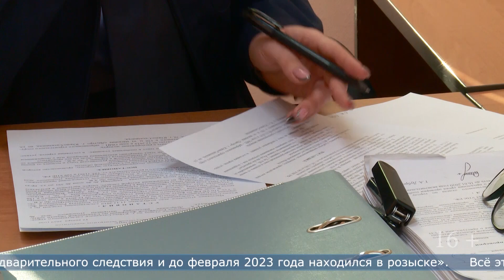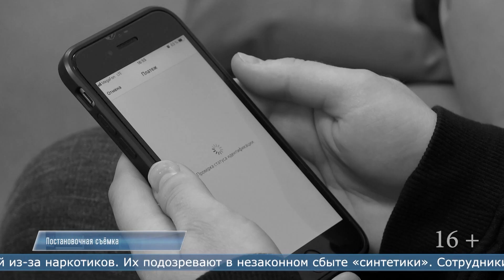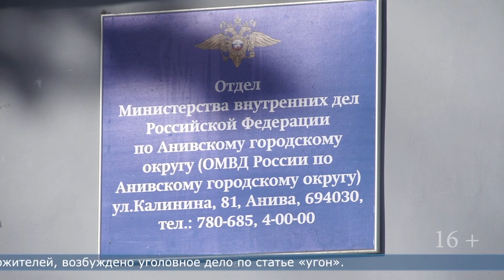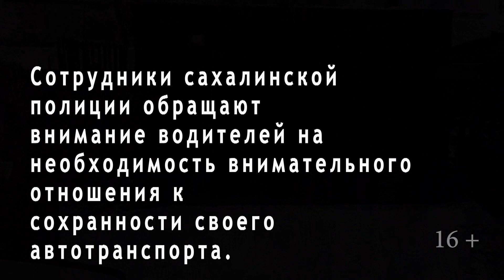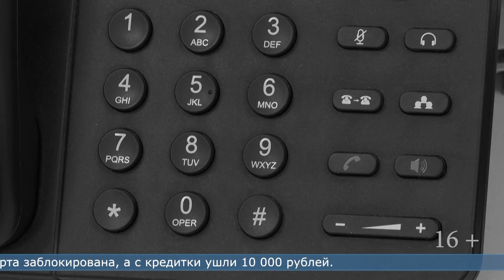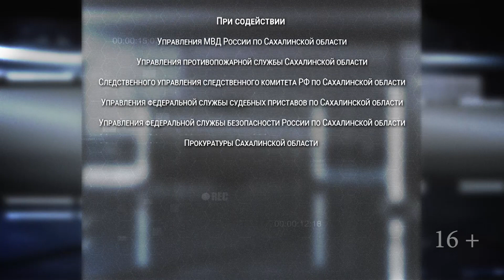28.02.2023 Программа «ЧП 65»